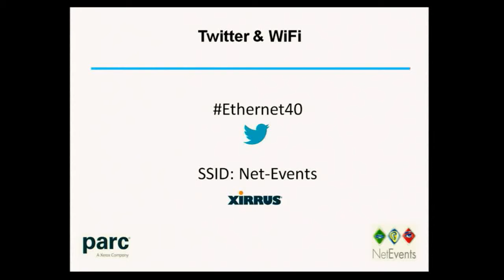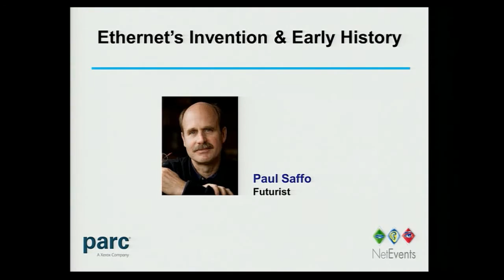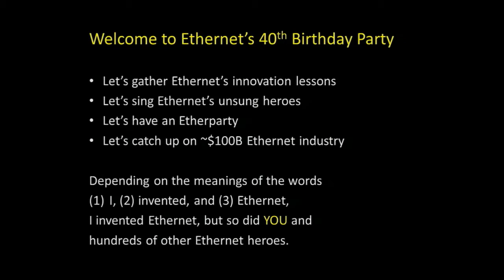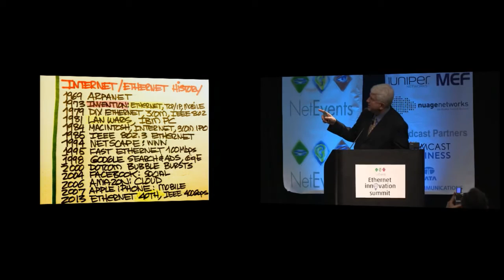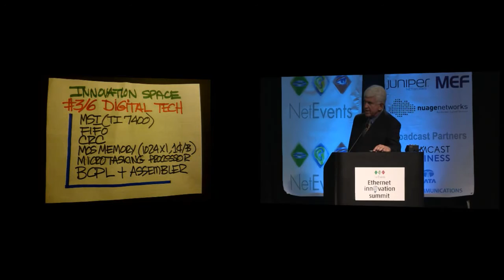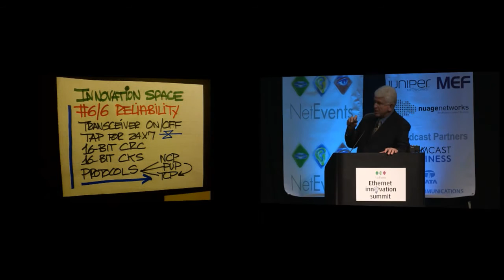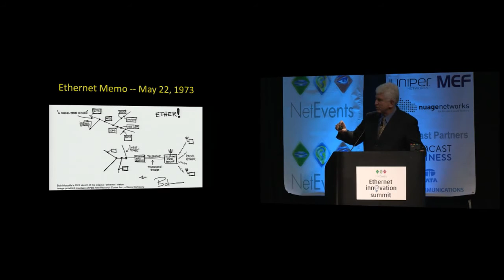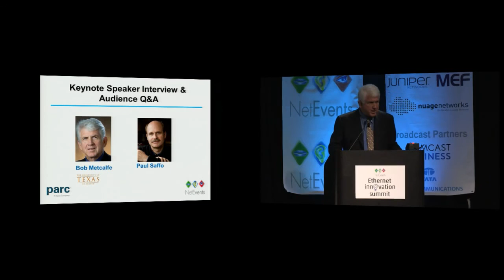Celebrating 40 Years of Ethernet Innovation - Introduction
Wednesday 22nd May 2013

Ethernet's invention and early history - Introduction by Paul Saffo, Futurist

Opening keynote presentation- Bob Metcalfe -- From ALOHA to Ethernety?

Bob Metcalfe, UT Austin Professor of Innovation and Ethernet co-creator, sets the scene with reflections on how CSMA emerged from Hawaii, the early choices and challenges, and some ongoing implications of Metcalfe's Law.